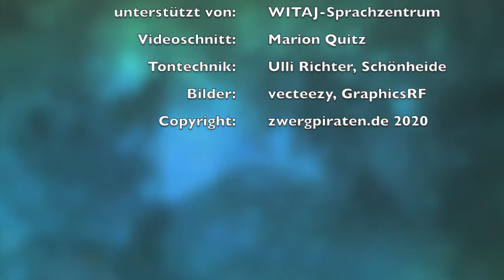Narodny źeń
Serbski źiśecy spiw - Kinderlied "Weil heute dein Geburtstag ist" mit sorbischem/wendischem Text (Text: Kurt Hängekorb, Melodie: Siegfried Bimberg, © Friedrich Hofmeister Musikverlag Leipzig, niedersorbisch: Kěta Wunderowa; Gesang, Instrumente und Bearbeitung: Marion Quitz, Zwergpiraten)